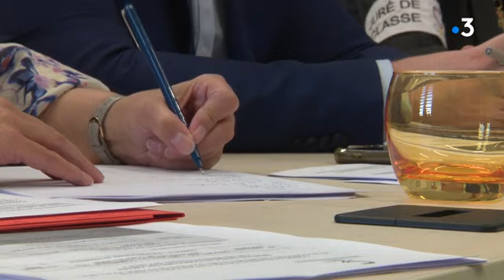Le reportage officiel sur France 3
Le voici, le reportage officiel de France 3 sur le concours un des Meilleurs Ouvriers de France, classe réceptionniste !